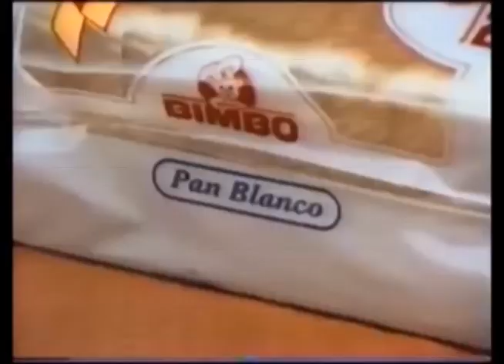Comerciales mexicanos: Pan Bimbo 1994